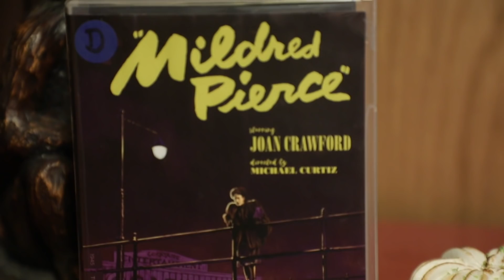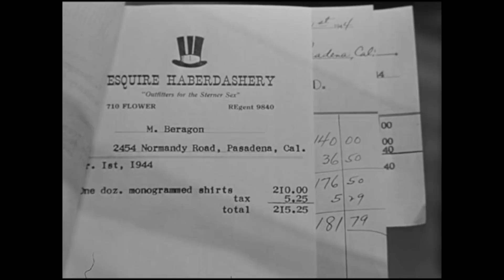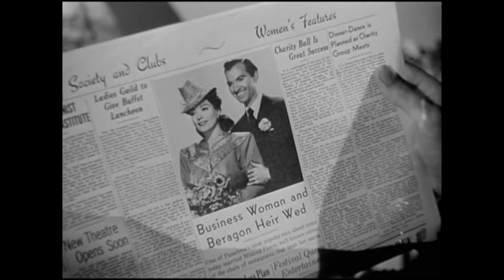Mildred Pierce | Welcome To The Basement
Isolation and social distance got you down? Come join us on the pre-pandemic old leather couch for the film noir melodrama Mildred Pierce. Craig chose the movie to celebrate Matt’s upcoming birthday. It was much nicer than the gift that the world was preparing to give Matt several weeks later.
In Seen It, we discuss strange lighthouses, underground railroads and a Soviet serial killer.